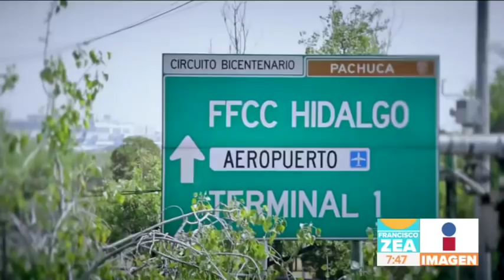Detienen a motociclistas por robar a automovilistas en el Aeropuerto de la CDMX | Francisco Zea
Policías de la CDMX detienen a dos motociclistas por robar a automovilistas en el Aeropuerto de la CDMX.